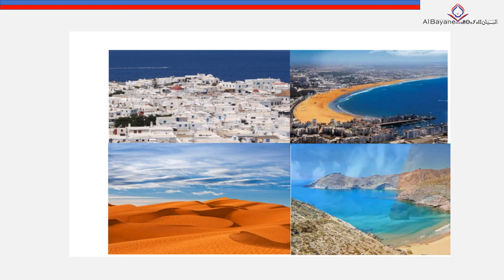Expression orale et lecture CE1